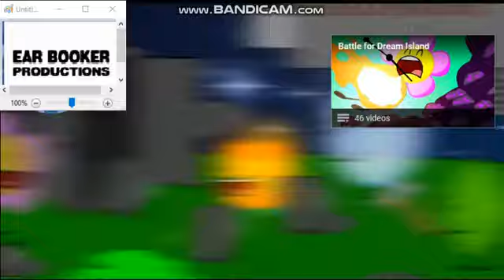logos potrayed by bfdi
(0:00 paramount,0:05 mutant enemy,0:07 warner bros and 0:10 ear booker)